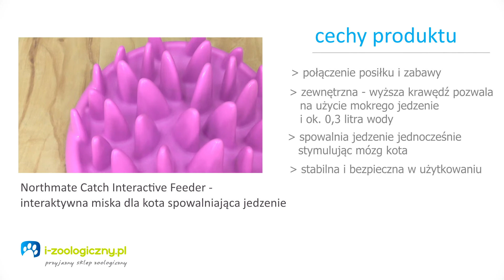Northmate Catch Interactive Feeder - miska dla kota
Witamy w kolejnym filmie Przedstawiamy Wam miskę dla kota spowalniającą jedzenie. Jest to miska, która symulując mózg kota, łączy posiłek z zabawą. Jest bezpieczna w użytkowaniu, łatwa w czyszczeniu i z pewnością pomoże kotu wolniej spożywać jego posiłek.